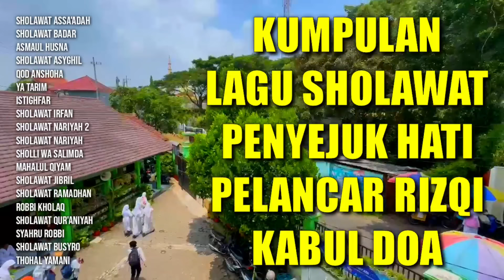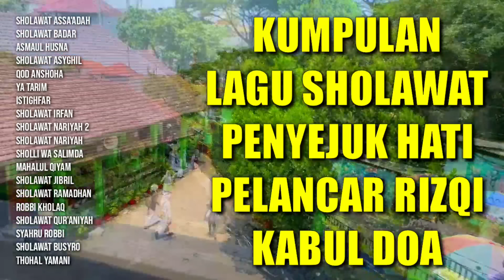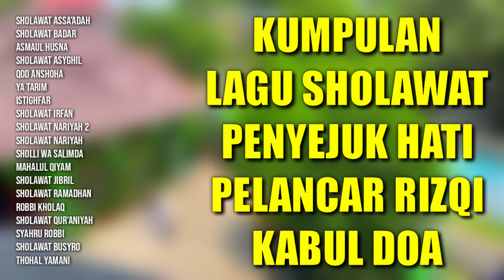Kumpulan Lagu Sholawat Penyejuk Hati | Sholawat Pelancar Rizqi Kabul Doa | Sholawat Assa'adah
Kumpulan Lagu Sholawat Penyejuk Hati | Sholawat Pelancar Rizqi Kabul Doa | Sholawat Jibril, Sholawat Assa'adah